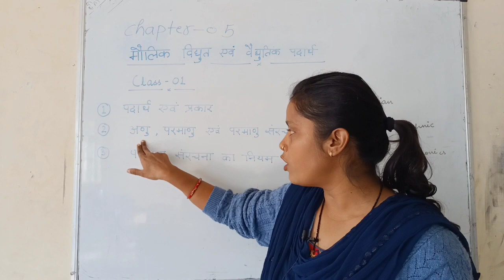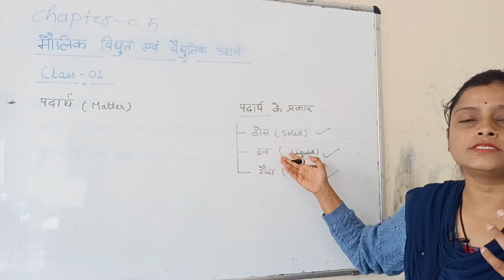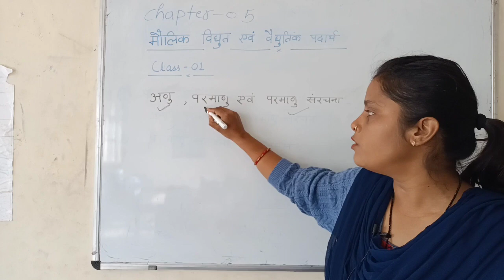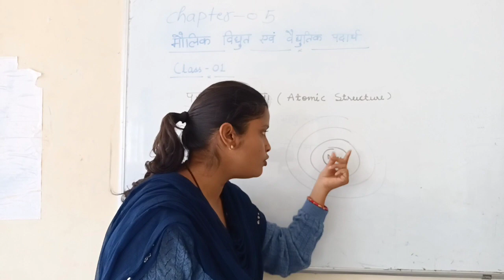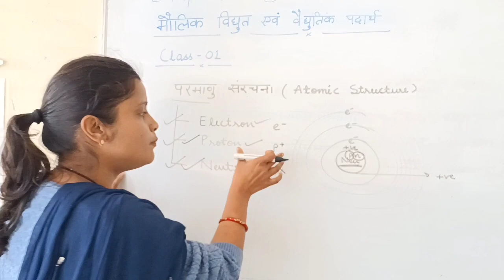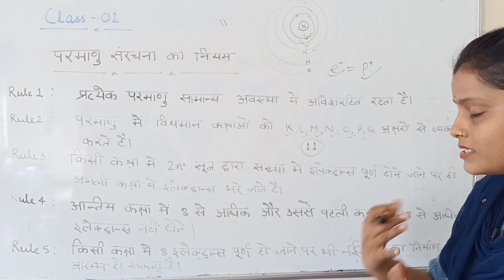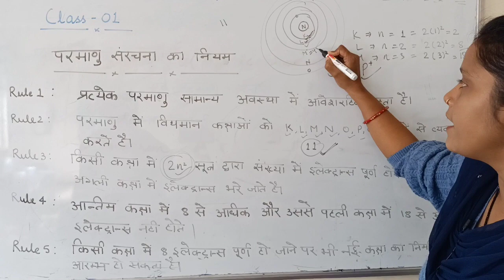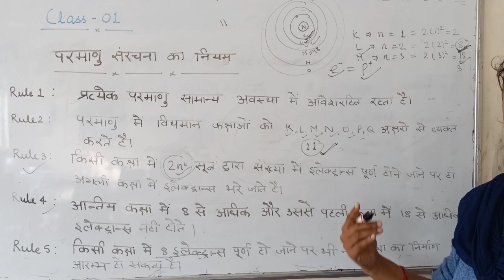ITI electrician online class | iti electrician course | iti electrician class in hindi |iti360degree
Soldering Practical

ITI Electrician Practical: How to use Multimeter

ITI Practical class-05 video link

ITI Practical class-04 video link

ITI Practical class-03 video link

ITI Practical class-02 video link

ITI Practical class-01 video link

Chapter -01 Introduction video link

ITI Electrician trade की सम्पूर्ण जानकारी

Soldering iron | Soldering kaise kare | Soldering kaise kare | Soldering tutorial | Soldering iti
Multimeter use in hindi | multimeter kaise chalayen | multimeter kaise use karte hai | iti class

multimeter use
multimeter tutorial
multimeter kya hota hai
multi meter kaise chalayen
multimeter ko kaise use kiya hata hai
multimeter kaise use karen
multimeter kaise chalana sikhen
multimeter kaise use karte hai
iti 360 degrees
clamp multimeter use in hindi
clamp multimeter
clamp meter how to use
clampmeter,multimeter how to use
multimeter how to check voltage
multimeter how to check amps
how to use multimeter in hindi
multimeter iti
iti online class
iti online classes electrician
iti online class electronic mechanic
iti online classes electrician first year
iti online class live
iti live class
iti live class 2021 electrician
iti live class 2021 electrician 1st year
iti live class fitter
iti electrician class in hindi
iti electrician classes
iti electrician class 1st year
iti fitter class 1st year
iti 360 degrees
electrician course iti
iti electrician job govt
iti electrician job salary in india
iti electrician course
iti electrician

अन्य प्रश्न
iti fitter kya hai
iti fitter ke baad kya kare
iti fitter ka kaam kya hota hai
iti fitter kannada
iti fitter ka interview kaise hota hai
iti फिटर ke बारे मे जानकारी
iti fitter ke baad government job
iti fitter ki salary kitni hoti hai
fitter ki puri jankari
fitter kya kaam karte hain
fitter trade kya hai
fitter trade ki puri jankari
fitter trade kya hota hai
fitter trade ka interview
fitter trade ka kya kaam hota hai
fitter trade ka question
fitter me admission kaise hota hai
iti fitter admission 2021
iti fitter admission
iti fitter admission fees
fitter jobs
iti fitter government jobs 2021
iti government fitter
iti fitter govt job vacancy 2021
iti fitter govt jobs 2021
iti fitter govt job
iti fitter govt job latest
iti government fitter
iti fitter trade government job
govt iti fitter
iti fitter private company job
iti fitter private job
iti fitter private job in Bhilai
private iti fitter course
iti ke baad kya karen
iti ke baad kya kare
iti ke baad sarkari job
iti ke baad diploma kitne saal ka hota hai
iti ke baad apprenticeship kaise kare
iti ke baad railway me job kaise
iti fitter sarkari job
iti fitter sarkari naukri